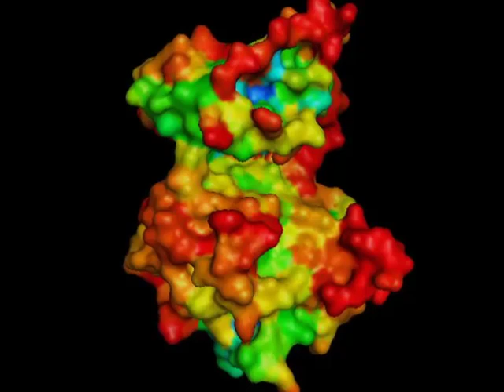Erasing Memories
This is not a plot device in the latest thriller; it's real: scientists have shown that injecting an experimental drug into the brain can completely erase long-term memory in animals. This ScienCentral News video explains how this research could lead to new treatments for those who suffer from painful memories, such as people with post-traumatic stress disorder (PTSD).